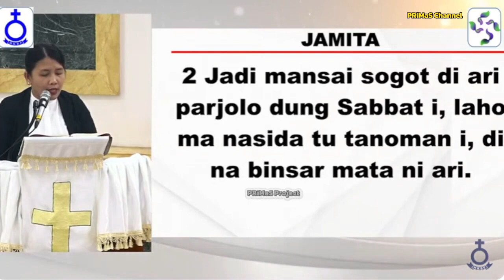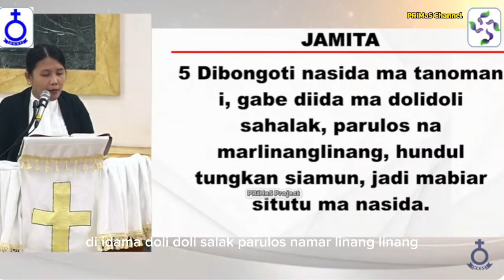Jamita Partangiangan, Markus 16 : 1-8 | Pdt. Ririn Mayer Lina Sinurat